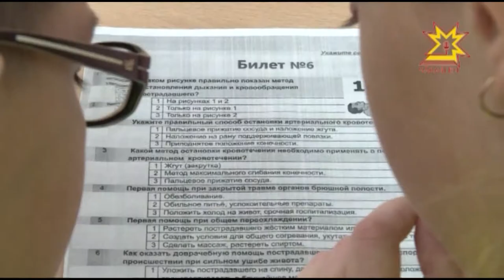Çул-йĕр правилисене пăсас марччĕ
Шупашкарта çул-йĕр правилисене чи лайăх пĕлекен ачасене палăртрĕç. Пĕтĕмлетÿ тĕп хулари ача-пăча пултарулăх керменĕнче иртрĕ. Ăмăртăва хутшăнакансенчен кашниех малтан шкулта иртекен конкурсра çĕнтернĕ, унтан чи лайăххисен йышне кĕрсе хула шайне çитнĕ.